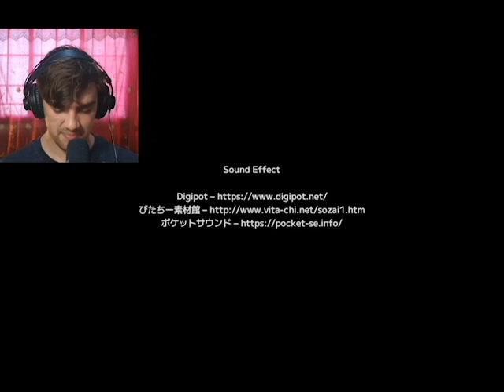CATS EVERYWHERE | We Are Saved | Full Game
Now this is a weird game, so you are a lady that needs to get all the kittens you can get without getting caught by a chainsaw mannnn!!!

image by wayhomestudio on freepik